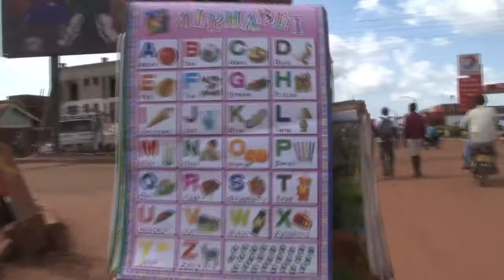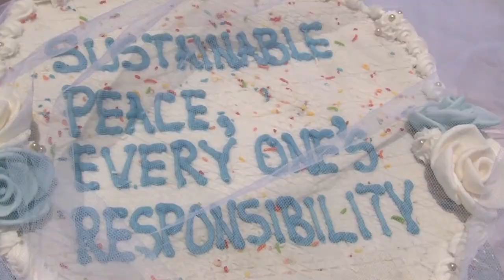World Vision 2012 Peace Prize Goes to Archbishop John Baptist Odama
World Vision Uganda celebrated the International Day of Peace in Gulu by awarding the WVI Peace Prize to Archbishop John Baptist Odama of the Gulu Archdiocese in northern Uganda. The Archbishop was selected from a pool of eligible candidates across the globe by an International Committee of Judges. He was honored for risks taken and his long-standing commitment to building a sustainable peace in Northern Uganda. Many other key community leaders and organizations were present and honored for their commitments to ending the war between the LRA and the Ugandan government and for working for a positive peace.